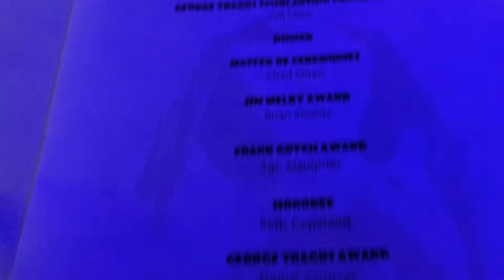SWR does Waterloo day 3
The  Zigman and Zach Takes take you on a trip of hall of fame weekend Day 2 in Waterloo. IA.

Follow us on all of our social medias @ShotguRadio1